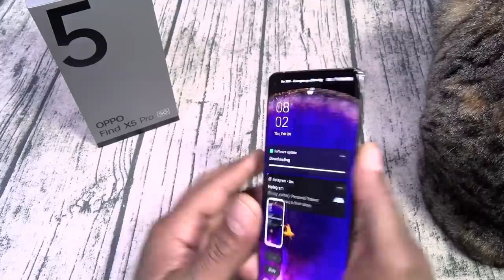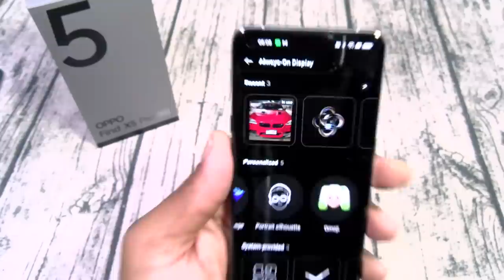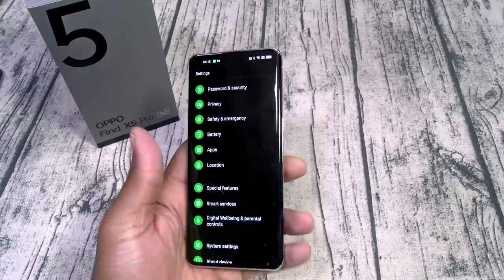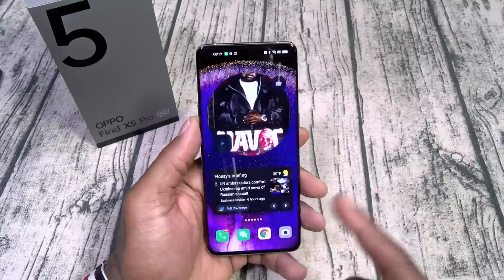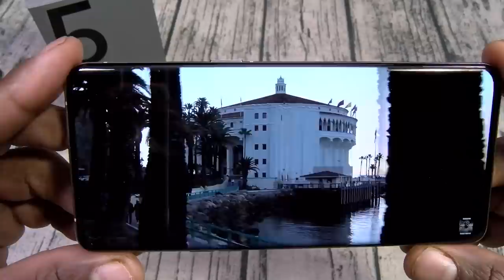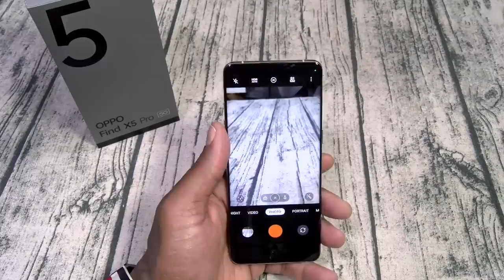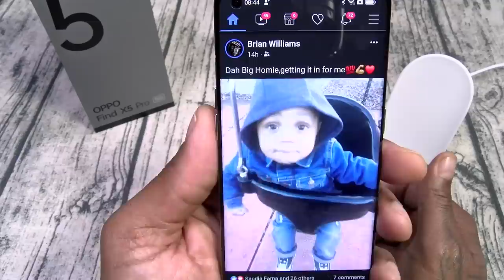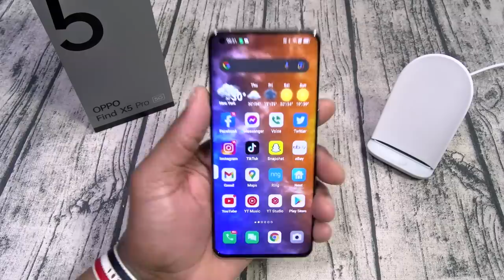Oppo Find X5 Pro - “Real Review”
PSN: FlossycarterFGC